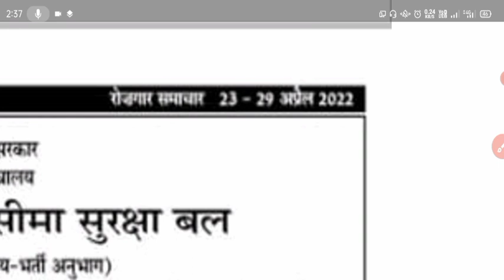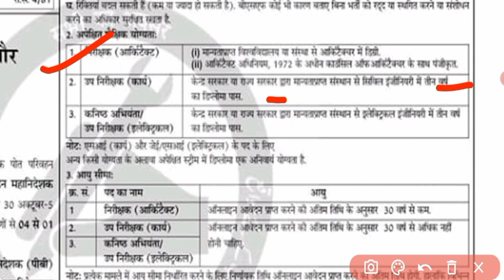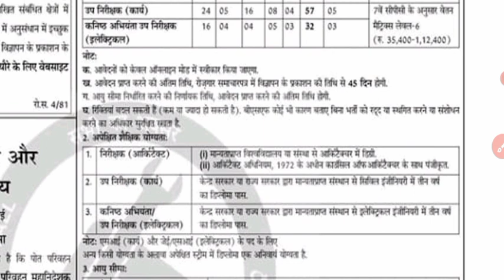BSF Constable New Vacancy 2022 ! BSF New Vacancy 2022 ! BSF New Requirement 2022 ! लो भर्ती आ गई 🎉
BSF tradesman new vecancy 2022
BSF tradesman physical date 2022
BSF tradesman constable physical date 2022
BSF new vacancy 2022
BSF constable vacancy 2022
BSF new vacancy
BSF constable new vacancy